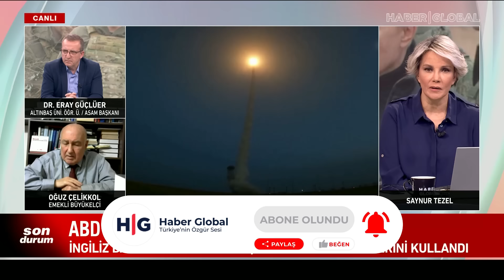ABD İran Füzelerini Uzaydan Vurdu İsrail Saldırısı böyle Önlendi